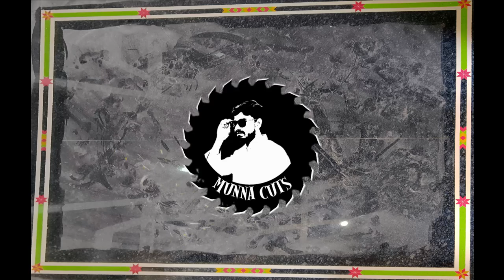8 Pate Ka Hall Design | Munna Cut's #3